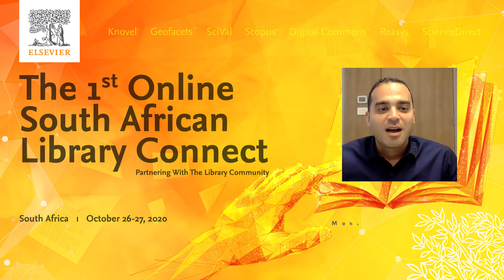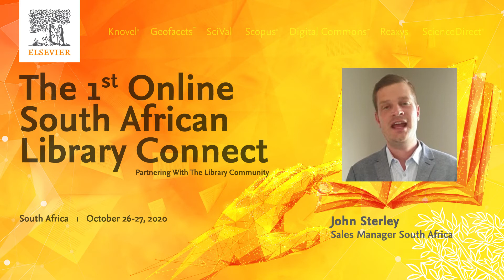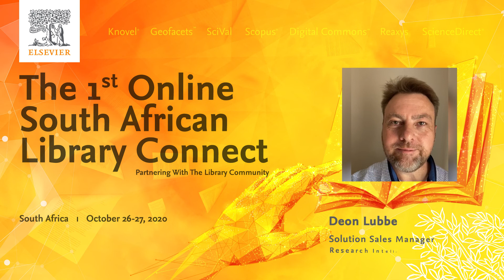Elsevier Africa Team Welcome Message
Event: The 1st Online South African Library Connect (October 26-27, 2020)